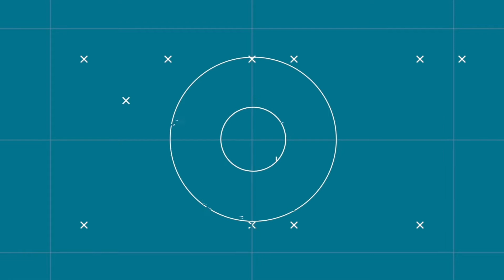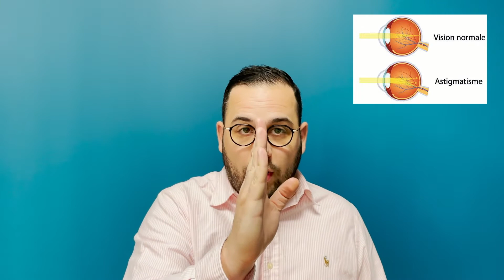Les tips de l'opticien de l'année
Chaque mois en 2022, retrouvez les conseils de Maxime Balouzat, Opticien de l'Année !
La première vidéo concerne les défauts visuels.
Bonne lecture !